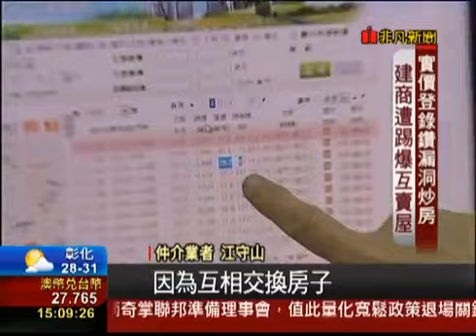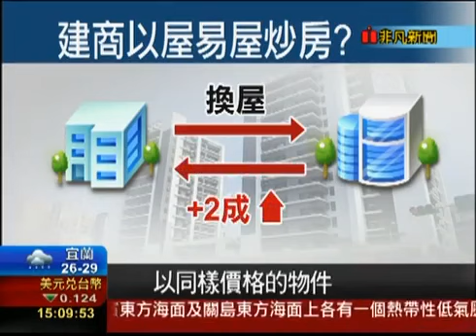〔非凡新聞〕藉實價登錄炒高房價/歡迎委託東森房屋林建宏0933-049018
建商互賣屋 藉「實價」炒房
行情一次漲2成 「蛋白區」嚴重
(蘋果日報2013年10月09日)

【張菱育╱台北報導】政府實施實價揭露已1年多，但時有所聞有業者故意開高價，製造「假」成交價，將該區價格墊高，或利用實價登錄做假報高租金，以方便做假帳節稅，房仲業者呼籲，政府應建立更完善的登錄制度，以免實價登錄淪為炒房工具。

守護房屋董事長江守山指出，像是林口、新莊、五股區等房價都被炒高，以林口為例，房價從原本每坪12萬元，到現在新案開價每坪40萬元，而實際成交價則為每坪30多萬元。

江守山透露，建商的做法是，若2家建商都有在同一區推新案，就以相同價格互相賣給對方產品，且皆完成過戶程序等，但在付款時就直接互相抵掉，根本沒有實際交易，做「假」成交價，且一次都墊高20%的價格，很快房價就被炒高2~3倍。

謊報租金少繳稅

也有不具名業者表示，有看過做假帳的狀況，例如租一間店面實際月租50萬元，但是登錄到網站上卻寫80萬元，就可以節稅，少繳一些稅；或是同一個社區，同時有3個物件要出售，其中1戶以最高價賣出，因此拉高該區房價，讓另外2戶可以賣出好價格。

江守山提醒買方，尤其要注意房市「蛋白區」此種情況明顯，買方要注意實價登錄的價格是否有被墊高，避免被騙。因為登錄到實價揭露的政府資訊上，會讓一般人覺得較有公信力，但反而讓有心人士炒高價格，一再墊高蛋白區房價，明明人口沒有增加，反而房價一直漲，政府應盡快改善實價登錄策略，讓統計更完善，或是乾脆停止此系統，抑制炒作風氣。

「政府縱容非法」

房仲公會全國聯合會理事長李同榮也說，以租屋為例，若雙方不透過仲介就可以不用到實價網登錄租金，但透過仲介租屋卻要登錄，等於鼓勵非法仲介不開發票就可以協助屋主逃漏稅，公會已多次向政府反應此狀況，但是政府卻沒解決，可說是縱容非法打擊合法。

多比價避免被騙

台北市房仲公會副理事長鄭雅能說，現在不動產屬賣方市場，屋主想提高房價，因此會用實價登錄的最高價去談價，且包括邊間、高低樓層、是否有嫌惡設施、採光等，就算是同個社區每戶條件都不同，但是買方希望買得便宜，建議要多做功課、跟房仲詢價、殺價，較不會被高登錄的價格欺騙。

實價登錄 小檔案
◎實施日期：2012年8月1日
◎揭露日期：每月1、16日
◎累計登錄件數：
●買賣 約40萬2800件
●租賃 約2萬594件
●預售 約9210件
◎優點：
●可查詢路段價格、交易資訊透明化
●可查詢不同類型產品交易量
◎缺點：
●有心人士恐做假成交價、做假帳
●去路段化，交易位置不夠準確
◎註：
累計登錄件數缺2013年6月上期統計資料、統計時間為2012年10月16日~2013年9月15日
◎資料來源：內政部地政司、《蘋果》採訪整理